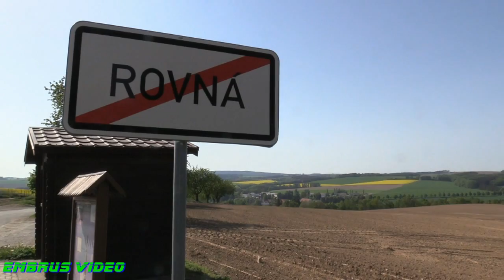Traktoriáda Rovná. Traktor show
Rovenská traktoriáda